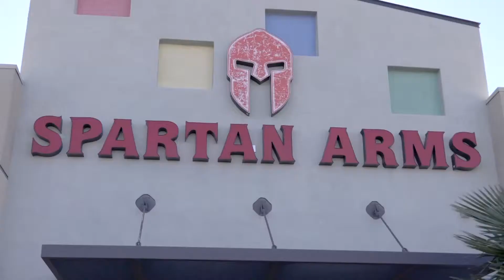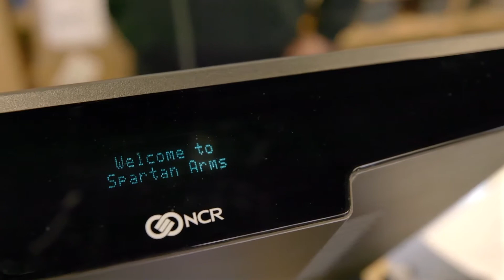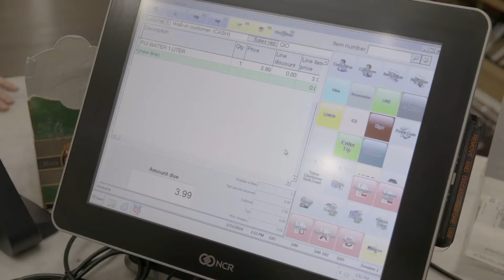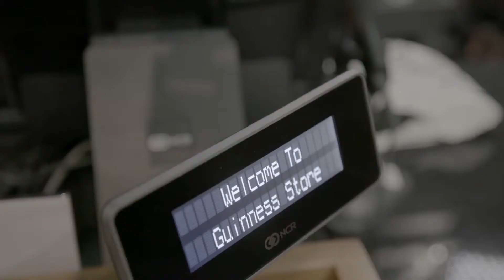Rapid POS Customer Testimonials, featuring Spartan Arms, Liquor Library, and The Guinness Store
Join Spartan Arms, Liquor Library, and The Guinness Store as they share their experiences working with the team at Rapid POS.